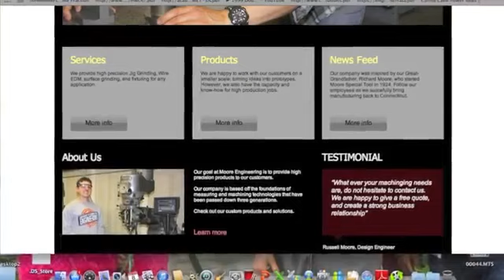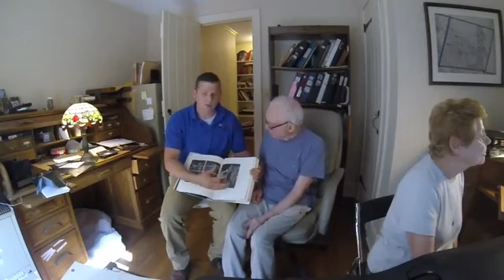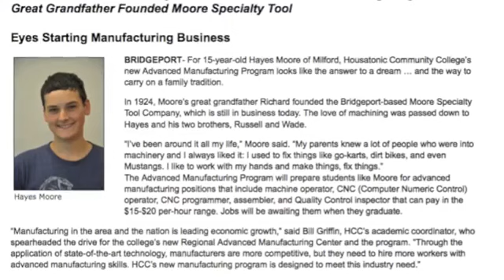Moore Engineering's Chipmaker Challenge Entry